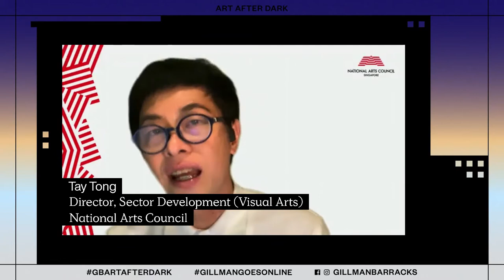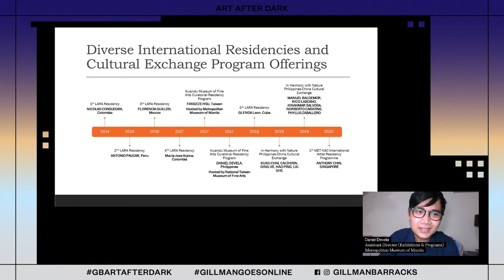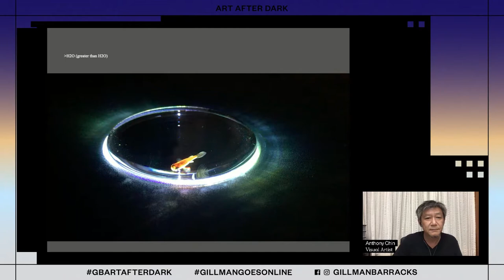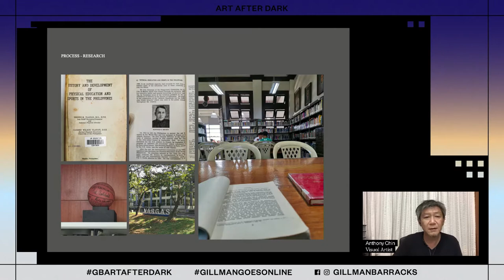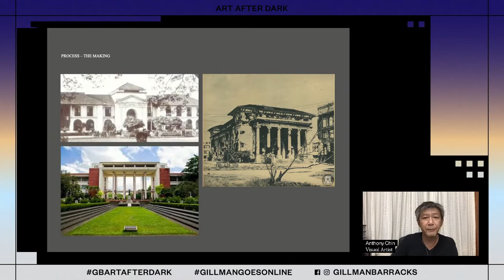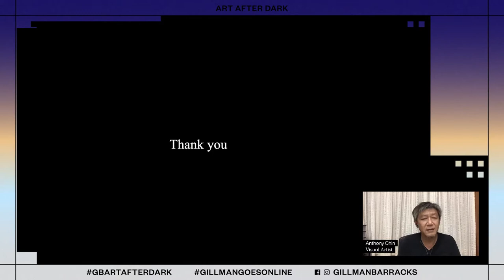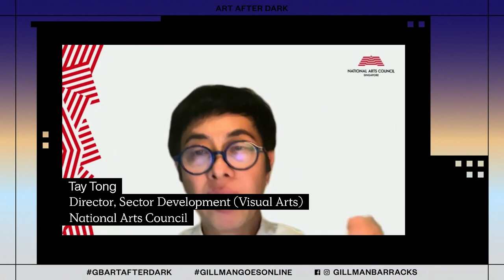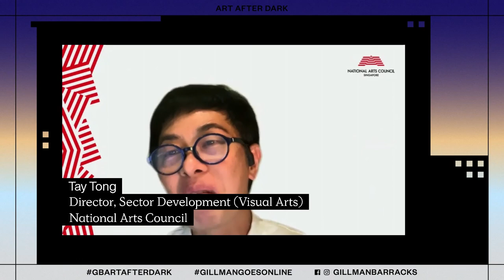Powerplay - Navigating the representation of power, the body and society through art (FB Live)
In this dialogue session moderated by academic Dr Lou Antolihao, Singaporean artist Anthony Chin engages in conversation with Tina Colayco and Daniel Devela of the Metropolitan Museum of Manila (MET), to share insights on his experiences in the inaugural NAC-MET international artist residency programme.

From mid-January to March 2020, Anthony embarked on research for a new project exploring ideas of the role of basketball in Philippines' colonial history. He focused on the notion of labour in sports, trophy taking and how the game was eventually adapted to resist American imperialism. The programme concluded with the public presentation of 'Trophy', a new mixed-media installation, which built upon Anthony's previous evocative explorations of power and hierarchy in his tactile installation works.

Glean layers of sociological observations in Anthony's research and art-making process, and hear from Anthony about challenges encountered, and insights gathered into the Philippine art scene!